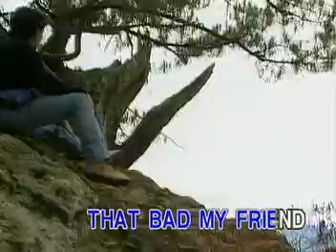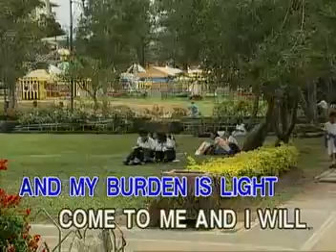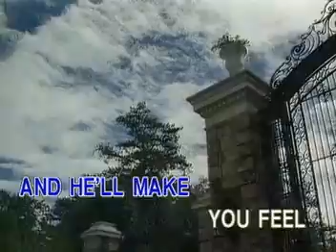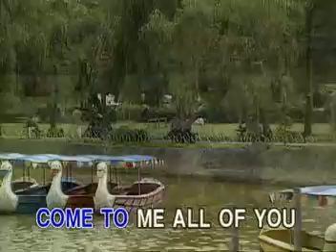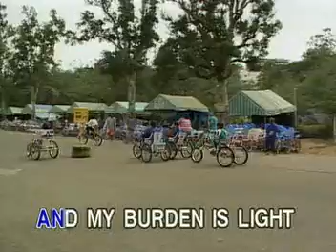Jubilee 2000 and Beyond - Lift Up Your Hands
Manufactured and distributed bij IVORY RECORDS CORPORATION
#13 of the vcd Jubilee 2000 and beyond